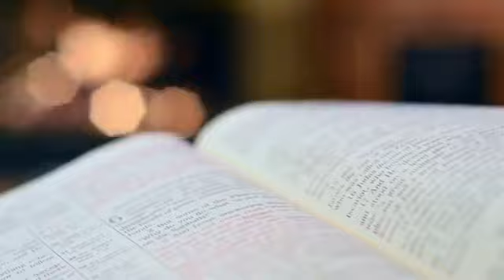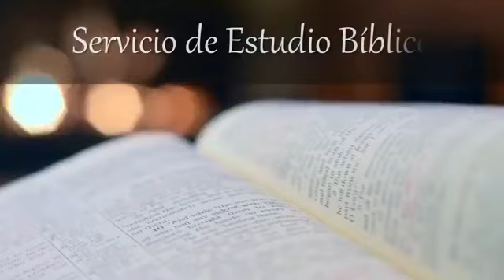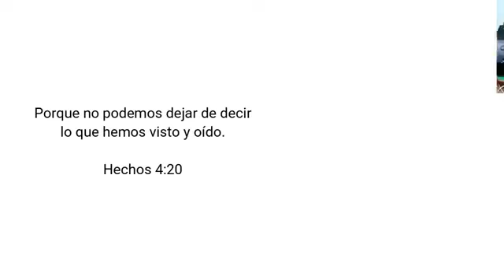Una oportunidad más Lucas 31 12 30 Mayo 2021